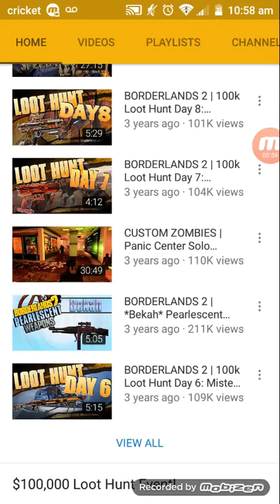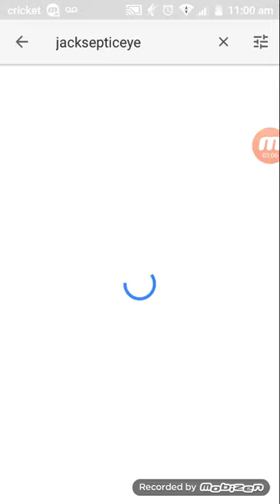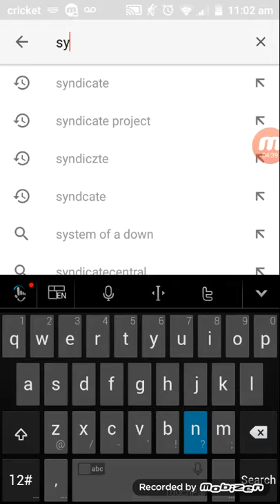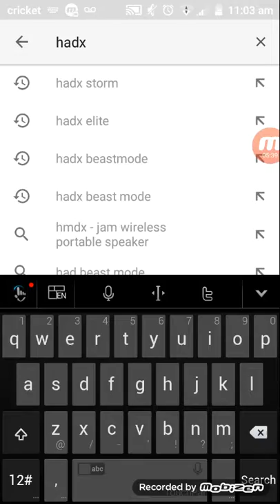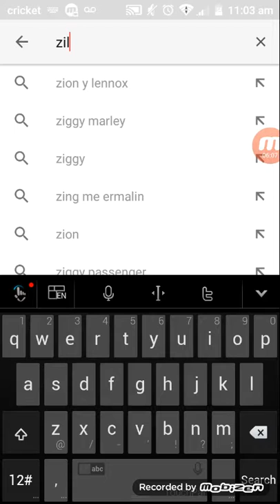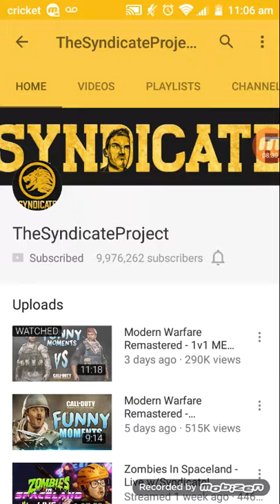Why I started Youtube...